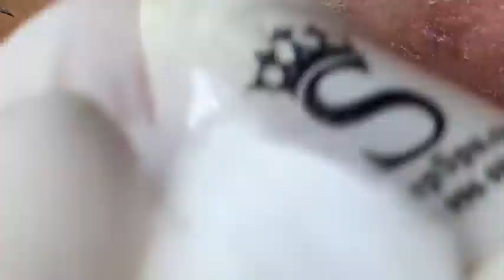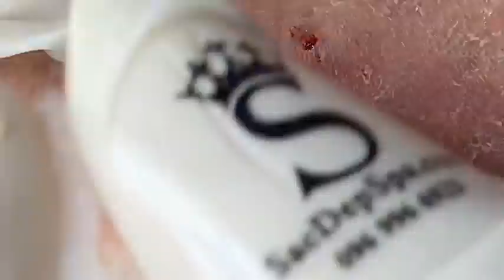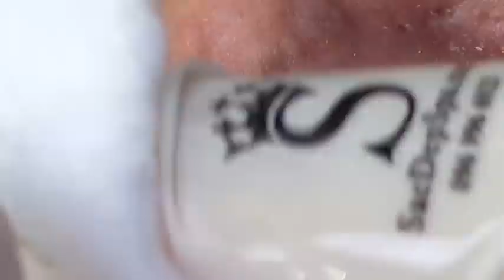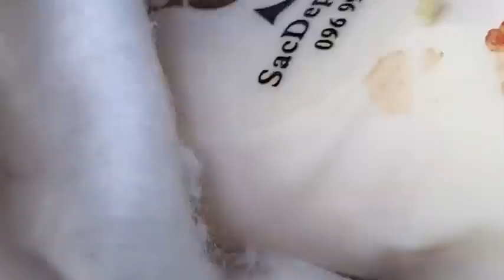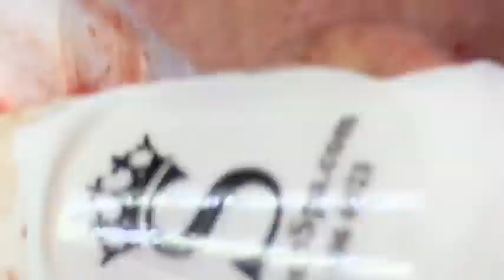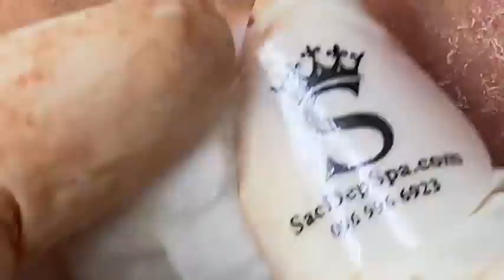𝐓𝐡𝐞 𝐁𝐞𝐬𝐭 𝐏𝐢𝐦𝐩𝐥𝐞 𝐏𝐨𝐩𝐩𝐢𝐧𝐠 𝐕𝐢𝐝𝐞𝐨𝐬 𝐘𝐨𝐮’𝐯𝐞 𝐄𝐯𝐞𝐫 𝐒𝐞𝐞𝐧